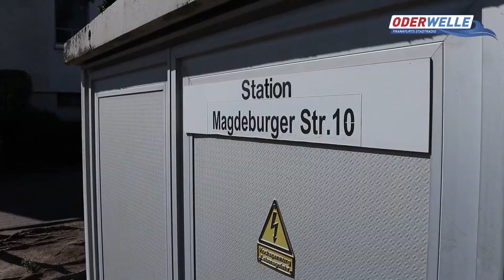Klimaneutrale Quartierslösungen für Frankfurt (Oder)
Die Wohnungswirtschaft und die Stadtwerke haben heute Vormittag ein neues Pilotprojekt für klimaneutrale Quartierslösungen vorgestellt. Innovative Energielösungen sollen den Frankfurter Stadtteil Nord in Zukunft grüner machen. Geplant sind unter anderem Photovoltaikanlagen und E-Ladesäulen...